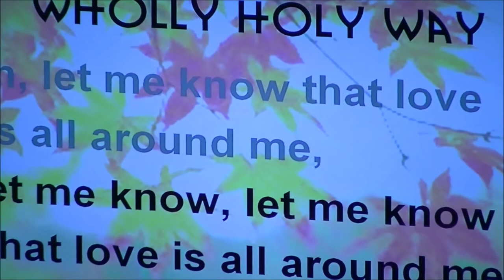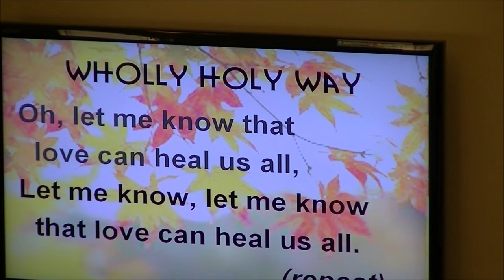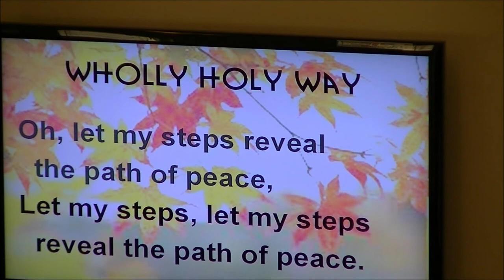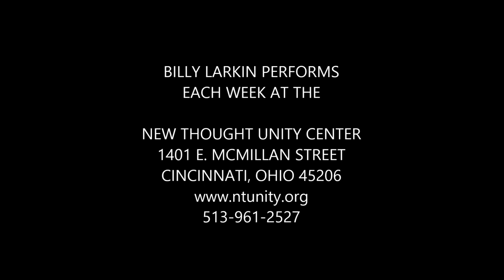Wholly, Holy Way